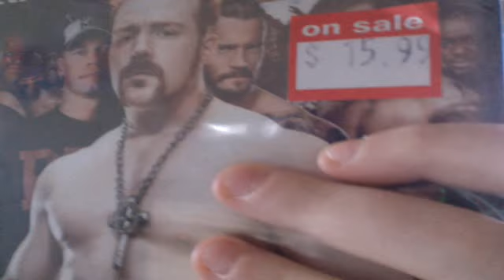Royal Rumble 2012 DVD Review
Overall 8/10
Daniel Bryan vs Big Show vs Mark henry 6/10
Divas tag 1/10
John Cena vs kane 8/10
Brodus Clay vs Drew McIntyre 0/10
Dolph Ziggler vs Cm Punk 10/10
Rayal Rumble 9.5/10